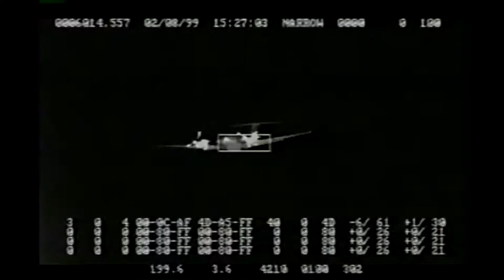Close In Weapon System - C.I.W.S. - In Action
CIWS in action